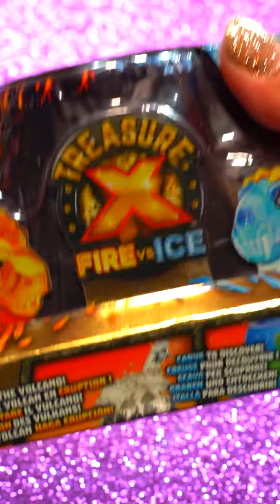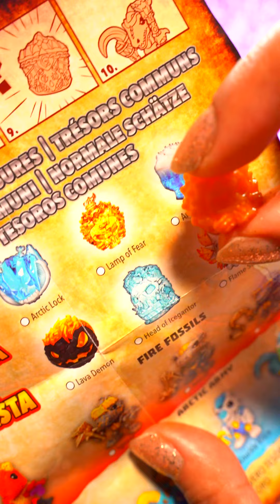Falta 1 día para Navidad (calendario de adviento) -Supermanualidades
¡Hoy es nochebuena!! Falta 1 día para Navidad y eso significa que abriremos el regalo sorpresa 24.  En esta ocasión nos toco abrir un juguete de Treasure X Fire VS ICE, el cual es un mini volcán con nieve artificial o lava, slime y dinosaurios ¡Esta super cool!
❥Canal de cocina: Aprendiendo a cocinar